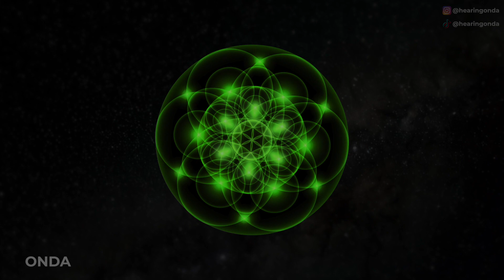639 Hz | Heart Chakra Balance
Immerse yourself in the harmonious vibrations of 639 Hz Solfeggio Frequencies for a transformative 30-minute journey of attracting love, raising positive energy, and harmonizing relationships. Feel the gentle waves of sound as they foster connections and promote inner harmony, bringing about a sense of balance and well-being.

Discover the enriching benefits of sound therapy attuned to 639Hz Frequency, including:
✓ Attract Love
✓ Harmonize Relationships
✓ Foster Connections
✓ Raise Positive Energy